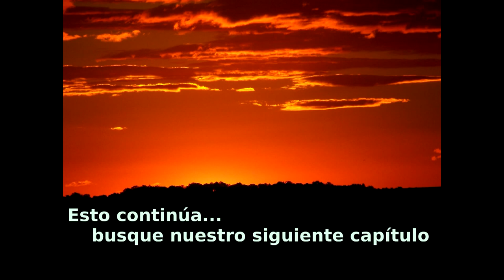Padre Fabián Castro - La desilusión del discípulo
Es un verdadero creyente aquel que avanza por el camino de la desilusión.